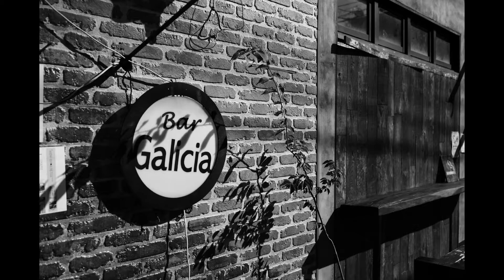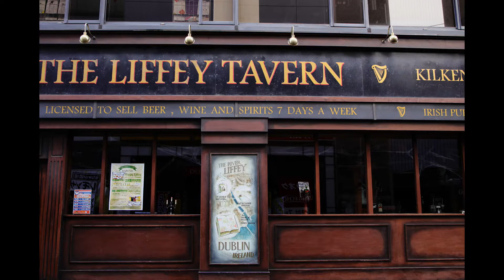EOS Rに単焦点レンズのTAMRON SP35mmF1.8 Di VC USD street photography【新潟】ストリートスナップ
35mmの単焦点レンズでストリートスナップして来ました。
モノクロ多めになりましたが、このレンズをしばらく使って感じたのが
柔らかくフィルム調に仕上げるのもいいし、コントラスト強めにパキッとさせてもいい。絞っても浮き上がって見える、すばらしいレンズ、
大変気に入りました。

I've been street snapping with a 35mm fixed focal length lens.
It became a lot of monochrome, but what I felt after using this lens for a while
You can finish it softly like a film, or you can make it crisp with a strong contrast. A wonderful lens that looks floating even when you stop down
I liked it very much.

      Lens: TAMRON/SP 35mmF1.8 Di VC USD